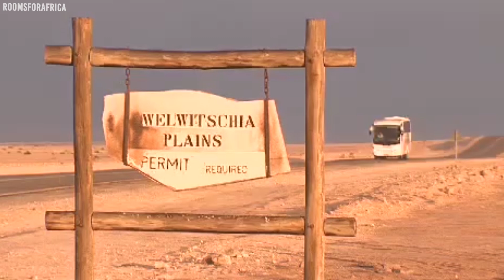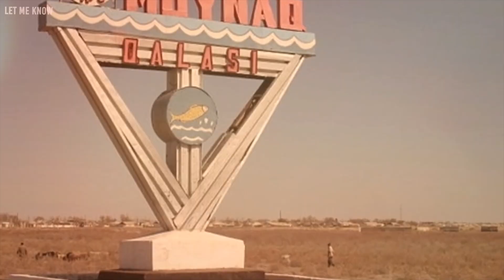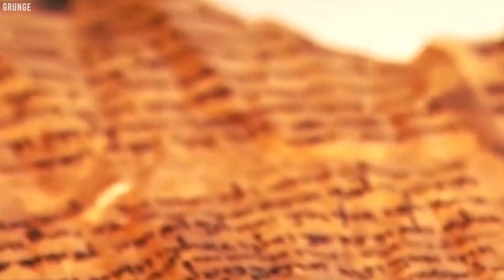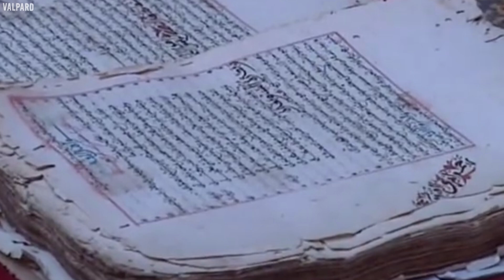This Discovery in the Desert Just Scared Scientists Around The World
The desert is often taken for granted as a dead zone where nothing remarkable happens. Yet, some of the world’s most spectacular natural phenomena and artificial features can be found in deserts. In this episode, we discuss a 2,000-year-old treasure map, a North African jewel that is currently being swallowed by a desert, and the secrets of an immortal desert plant. This desert discovery will give you the chills.